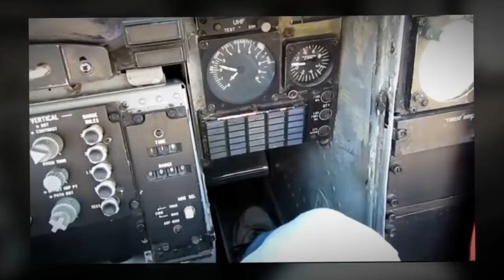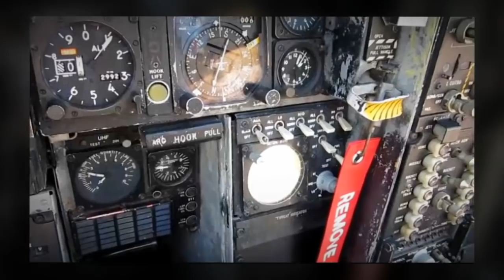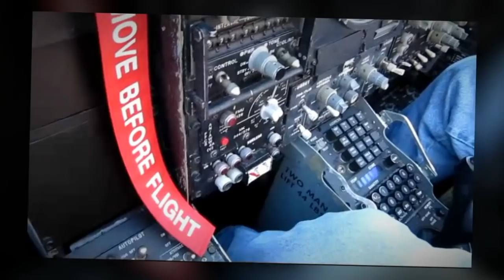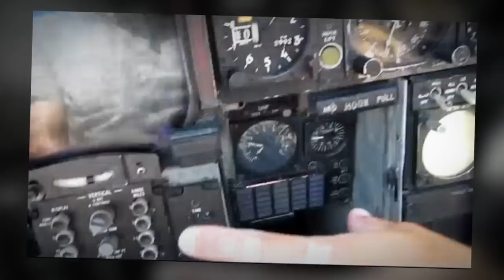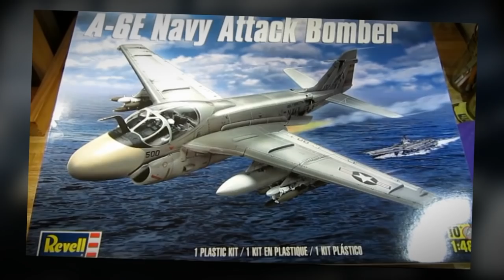Building Revell A-6E Intruder Navy Attack Bomber. From Start to Finish. 1/48 Scale.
English subtitles are available. This is building Revell's A-6E Intruder Navy Attack Bomber in 1/48 scale. This is truly a complete build. You get to see the construction, painting, and weathering of this model airplane. Enjoy.